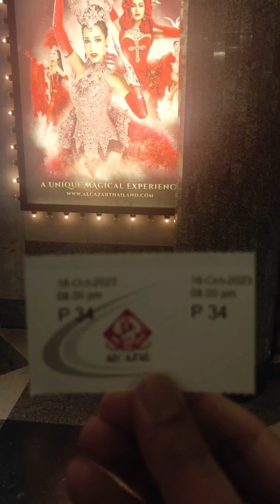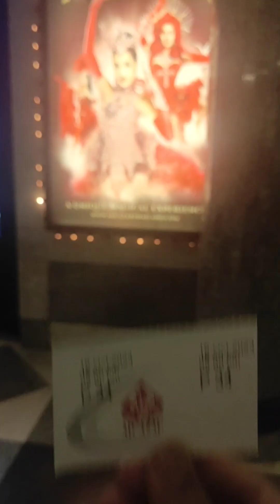Alcazar show pattaya Thailand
Famous Alcazar Show

The Alcazar Cabaret Show in Pattaya is a famous and popular transvestite cabaret show featuring a variety of performances, including singing, dancing, and elaborate costumes. It's known for its vibrant and entertaining performances. If you plan to attend, make sure to check the showtimes and availability, as they may vary. Enjoy the show!